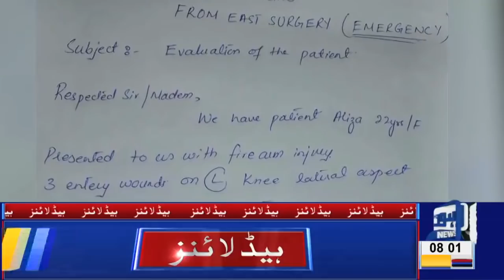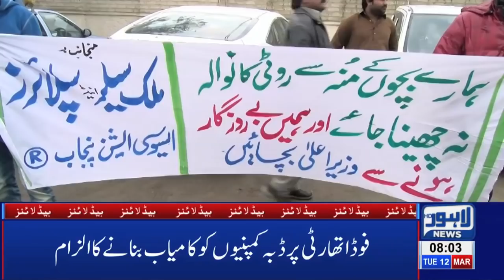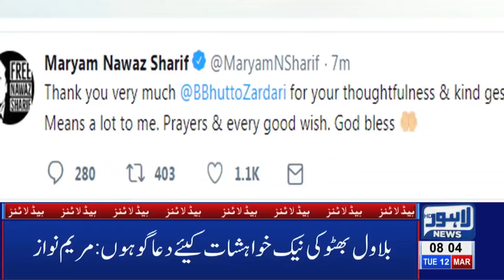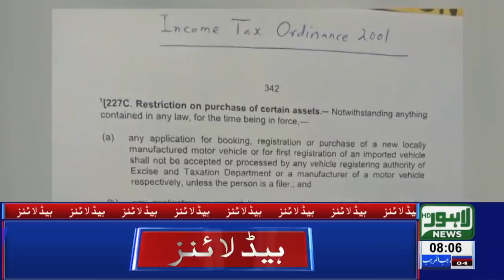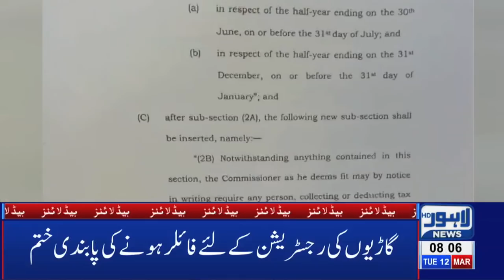08 AM Headlines Lahore News HD – 12th March 2019